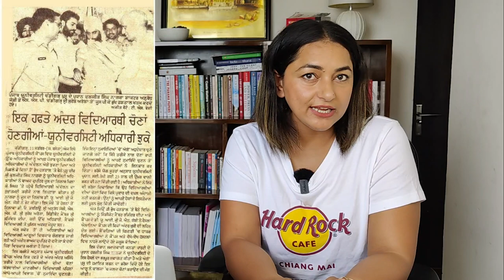Top 8 Leaders in Punjab from Student Politics. ਕਾਲਜ ਦੀ ਪ੍ਰਧਾਨਗੀ ਤੋਂ ਪੰਜਾਬ ਦੀ ਵਿਧਾਨ ਸਭਾ ਤੱਕ ।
Watch this video to know top 8 punjabi leaders who emerged from student politics.